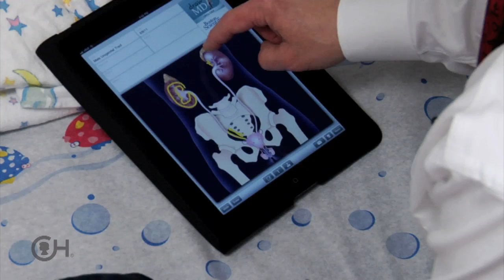Postnatal Surgical Repair for LUTO (8 of 9)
Once babies with LUTO are born, they are evaluated by neonatologists, urologists and nephrologists to determine a treatment plan.

After delivery, babies with lower urinary tract obstruction (LUTO) are stabilized and transported to the Newborn/Infant Intensive Care Unit (N/IICU) where they are assessed for lung function, undergo imaging studies of kidney function and bladder function, and have their urine output measured. Results from these tests allow pediatric urologists and nephrologists to determine the exact cause of the obstruction and counsel families about what they can expect in the short and long term, and options for postnatal surgical repair of LUTO.

There are different types of LUTO surgery. The treatment approach depends on the severity of your child’s condition. LUTO experts at Children's Hospital of Philadelphia explain that for posterior urethral valves, postnatal surgical repair typically involves resection (surgical removal) of the valves. In more complicated cases, a vesicostomy is performed to divert urine until the baby is healthy or old enough to undergo surgical treatment. In cases of urethral atresia, urethral reconstruction may be required.